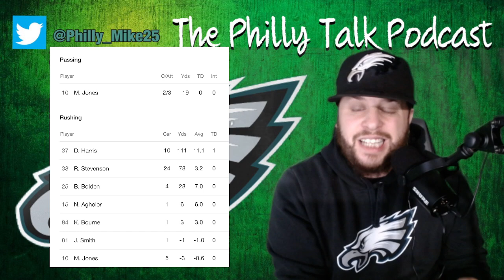Philadelphia Eagles Offensive Ranking?? Jalen Hurts Can Win!! Darius Slay Pro-bowl??